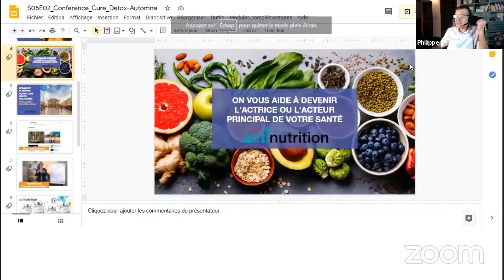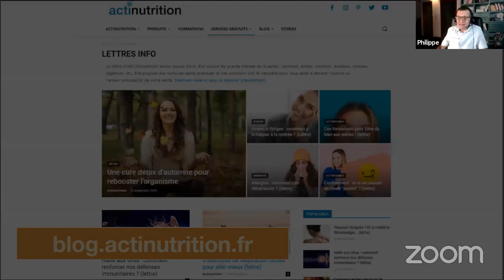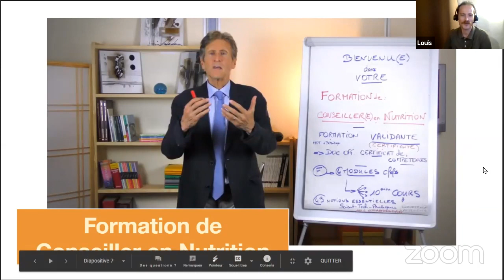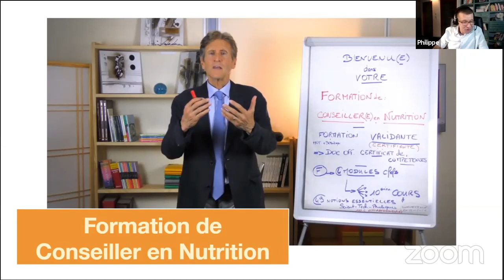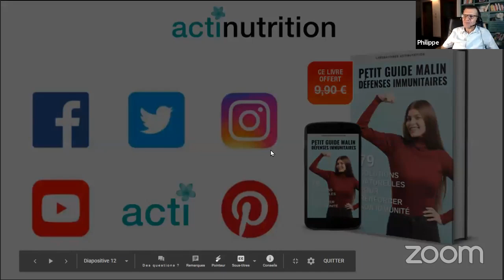Comment faire une cure détox cet automne ? [Conférence S05E02]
Comment faire une cure détox cet automne ? Quand faire cette cure et combien de temps ? À quoi ça va servir ? Qu’est-ce qu’on va manger ? Qu’est-ce qu’on va boire ? Est-ce qu’on va perdre un peu de poids pour joindre l’utile à l’agréable ?

On est rentré dans l'automne depuis une semaine et on avait envie de remettre nos organismes en parfait été de marche pour se préparer à affronter la baisse des températures, l'apparition des maladies qui vont revenir et bien sûr le stress et la fatigue qui accompagnent la crise sanitaire depuis maintenant 7 ou 8 mois.

Dans cette conférence, vous allez découvrir comment faire une cure détox cet automne. Cette conférence en direct réunit le Dr Yann Rougier, Médecin-spécialiste et neuropsychiatre, et l’auteure et journaliste Marie Borrel. Ils vont vous transmettre quelques gestes ciblés pour vous permettre de faire durer les bénéfices de cet été pour tenir jusqu’à vos prochaines vacances !

Les questions-clés de la conférence :
0:00 Les 3 fonctions d’une cure détox
0:35 Pourquoi faire une cure détox à chaque changement de saison ?
3:39 On parle de nettoyer les organes : quels organes sont ciblés ?
9:25 Faire une cure détox à base d’un seul aliment (monodiète). Qu’en pensez-vous ?
14:23 Comment s’organiser au quotidien pour commencer une cure détox ?
20:06 Pendant une cure détox, quels aliments faut-il limiter ?
22:05 Est-il déconseillé de faire une cure uniquement avec des fruits ?
41:44 Que conseillez-vous en matière de supplémentation et d’outils-santé ?
1:01:50 Est-ce que la détox peut aider à réduire les triglycérides et le cholestérol ?
1:04:32 Que pensez-vous d’une détox de légumes verts : une soupe aux choux, céleri-branches et poireaux ?
1:06:33 Quels conseils pour un retour à l’alimentation après une cure détox monodiète ?
1:11:32 Est-ce conseillé pour la détox de faire un jeûne pendant 3 semaines ?
1:14:46 Est-ce bien d’utiliser un vitaliseur ?
1:19:23 Quelles plantes prendre en infusion pour manger sans avoir d’acné ?
1:22:03 La diète cétogène est-elle détox ?
1:30:00 Marie et Yann, êtes-vous en phase de détox ?

**Découvrez l'ActiBox Stress-Fatigue-Sommeil**
Cette Actibox inclut 4 de nos meilleures formules phyto qui vont agir en synergie avec, pour chacune, un objectif précis. Elle contient aussi des bonus ainsi qu’un E-book de 120 pages pour améliorer votre qualité de sommeil.

**Demandez vos livres-cadeau (ebooks) :**
Voici une série de livres gratuits à télécharger. Pédagogiques et pratiques, ils ont été conçus pour vous aider à devenir l’actrice ou l’acteur principal(e) de votre santé.

**ACTINUTRITION, ce sont des solutions de santé naturelle et des outils issus des Neurosciences pour vous aider à devenir l'ACTEUR PRINCIPAL DE VOTRE SANTÉ.**
Nous avons fondé nos Laboratoires de PHYTOTHÉRAPIE en 2010 et nous sommes installés dans la bonne ville de Montpellier.

**NOS CONFÉRENCES**
Rétrouvez les Conférences mensuelles organisées par Actinutrition avec le Dr Yann Rougier, Médecin Spécialiste et Formateur scientifique, et l'auteur-journaliste Marie Borrel, spécialiste de la santé naturelle.
Ces rendez-vous conviviaux abordent sur les grands thèmes Santé de notre époque : sommeil, minceur, détox, alimentation, fibromyalgie, douleurs articulaires, diabète, kilos émotionnels, hypertension, stress, cholestérol, vitamines et minéraux, maladies cardi...

**NOS LIVRES GRATUITS** avec nos meilleurs conseils de coaching
Sommeil : Le Petit Guide Malin du Sommeil
Santé : 101 aliments santé pour perdre du poids sans restriction
Minceur : 7 jours de programme pour perdre 2 kilos

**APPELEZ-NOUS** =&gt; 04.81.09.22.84